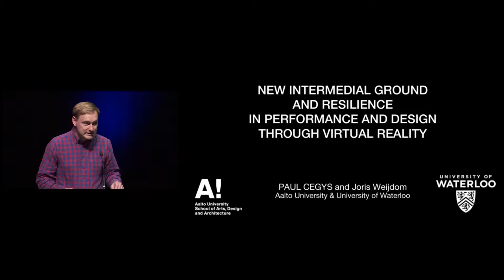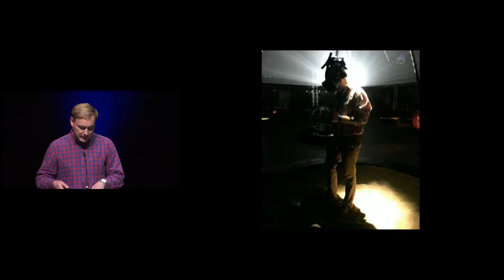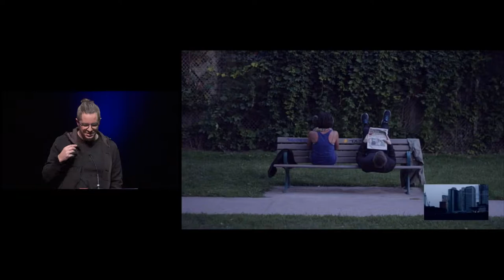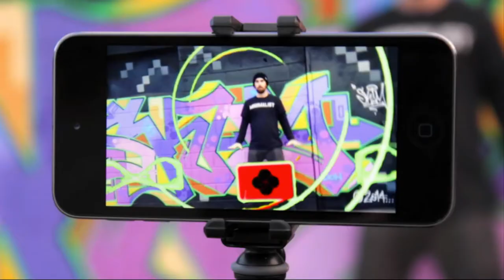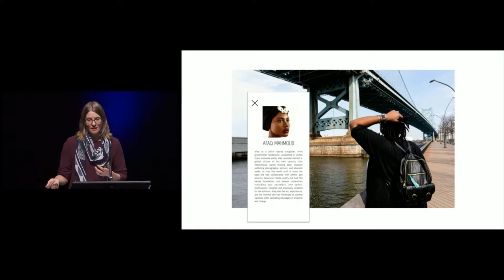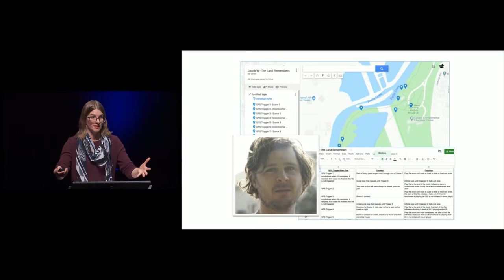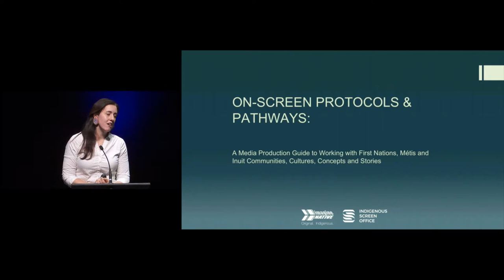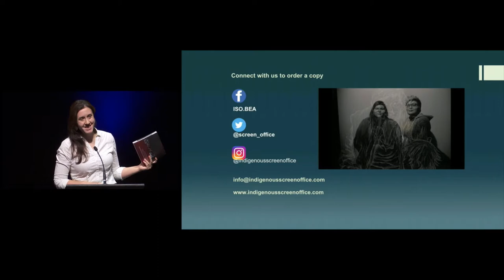Working in the Landscape at the Mixed Reality Performance Symposium on Tues 5 Nov 2019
Toasterlab and Sensorium: Centre for Digital Arts and Technology present the Mixed Reality Performance Symposium livestreaming on the commons-based peer produced HowlRound TV network at howlround.tv on Tuesday 5 November 2019 from 7 a.m. PST (Vancouver, UTC -8) / 9 a.m. CST (Chicago, UTC -6) / 10 a.m EST (Toronto, UTC -5) to 2 p.m. PST (Vancouver, UTC -8) / 4 p.m. CST (Chicago, UTC -6) / 5 p.m. EST (Toronto, UTC-5).

Working in the Landscape
10:30 a.m. - 12 p.m. PST (Vancouver, UTC -8) / 12:30 p.m. - 2 p.m. CST (Chicago, UTC -6) / 1:30 p.m. - 3 p.m. EST (Toronto, UTC -5)

Moderator: Meagan Byrne + Meg McKay

    Blue Hour (Paul Cegys)
    Groundworks (Tisina Parker)
    Jacqueries / Cohort (Jacob Niedzwiecki)
    TrailOff (Adrienne Mackey)
    On Screen Protocols and Pathways Guide (Meagan Byrne + Meg McKay)